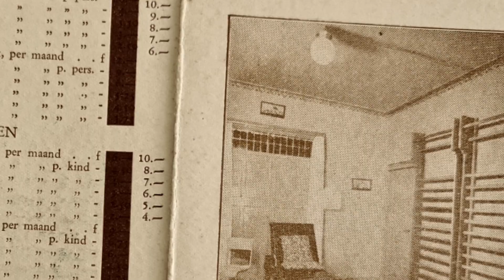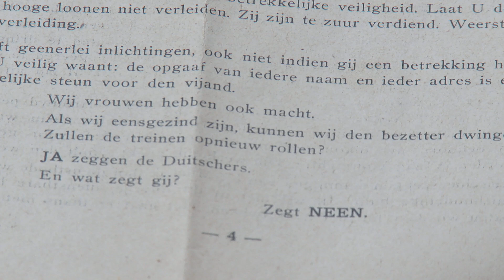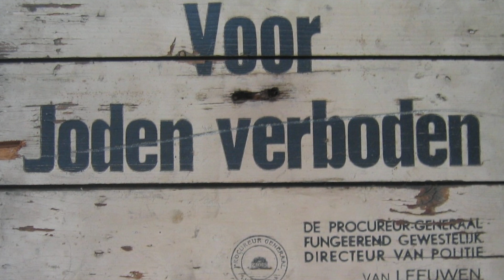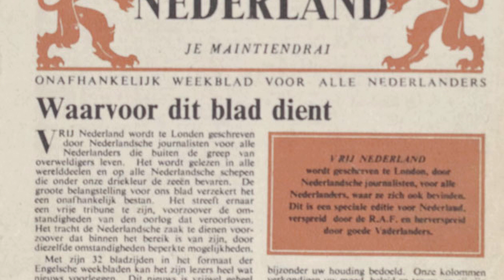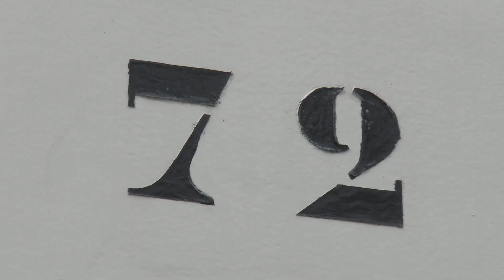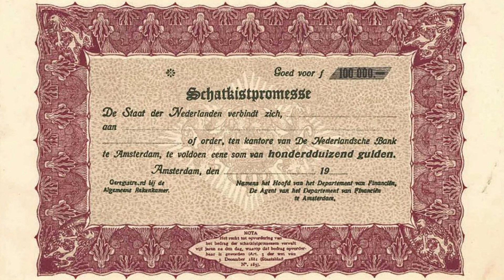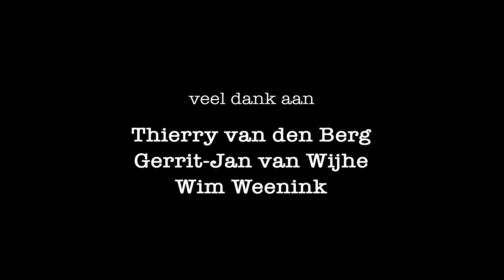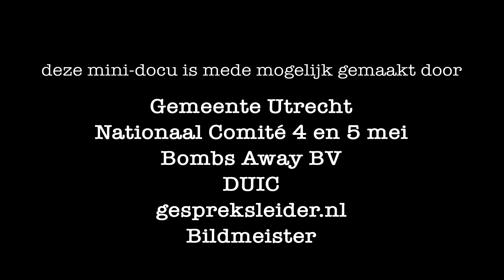Dr. Max. De grote onbekende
De Maliebaan in Utrecht kent vele verzetshelden, het verhaal van Dr. Max is op z’n minst opmerkelijk te noemen. Vanuit Maliebaan 72bis hielp Dr. Max honderden Joodse kinderen aan een nieuw persoonsbewijs, ze was actief betrokken bij de Spoorwegstaking in 1944 en hielp mee met de verspreiding van verzetskrant Vrij Nederland.

Het verzet gebeurde allemaal onder de neus van de bezetter. In het pand naast Dr. Max op nummer 74, zat namelijk de Utrechtse afdeling van de SicherheitsPolizei. Dit was de Duitse geheime dienst die als taak had verzetsmensen op te sporen en op te pakken. Het heeft jaren geduurd voordat de SiPo in de gaten had wie hun buren waren. En pas in het najaar van 1944 vielen ze binnen bij nummer 72bis.

Doordat Marie Anne Tellegen – wat de echte naam is van Dr. Max – hielp bij het verkrijgen van nieuwe persoonsbewijzen voor Joodse kinderen, konden de kinderen ondergebracht worden bij niet-Joodse gezinnen en konden ze zo de oorlog overleven.

Ook de Utrechtse en later landelijke verspreiding van Vrij Nederland en de Spoorwegstaking uit 1944, werden vanuit 72bis aangestuurd. Dr. Max zat ook in het bestuur van verzetsorganisatie het Nationaal Comité Verzet.

Hoe speelde Dr. Max dit allemaal klaar en wat was het grote geheime wapen van Dr. MaX? In Utrecht heeft Dr. Max een plaquette aan de muur van Maliebaan 72 gekregen en is er een straat vernoemd. Is dat eigenlijk wel voldoende waardering voor alles wat deze Verzetsheld heeft klaargespeeld?

In deze minidocumentaire vertellen historicus Thierry van den Berg, oud onderbuurjongen Gerrit-Jan van Wijhe en biograaf en schrijver Wim Weenink over de markante Dr. Max.